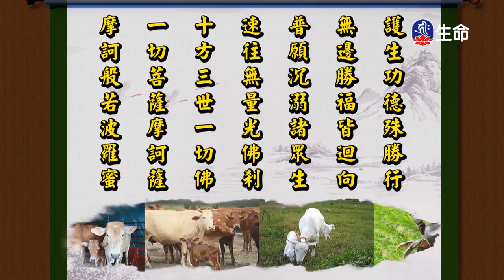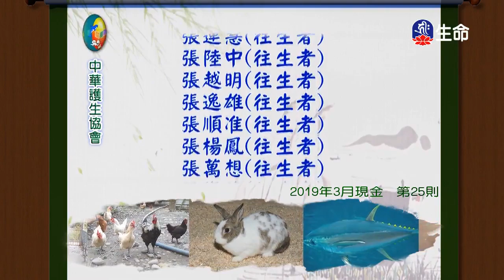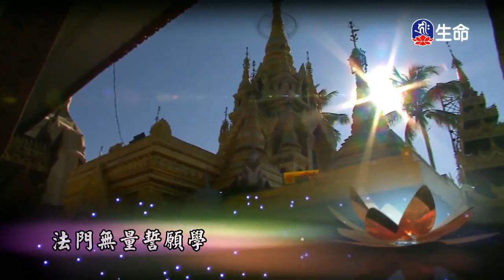心靈戒律-2_海濤法師弘法講座(國台)_(lifetv_20200126_10:00)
海濤法師弘法講座(國台)_心靈戒律。